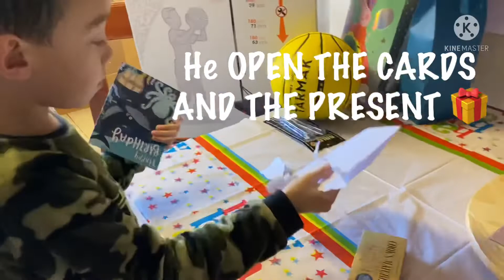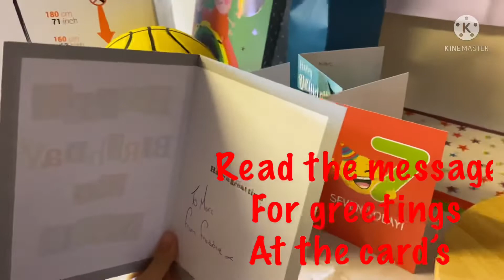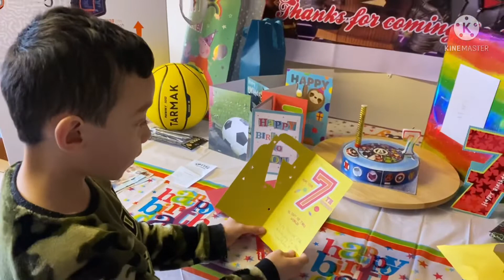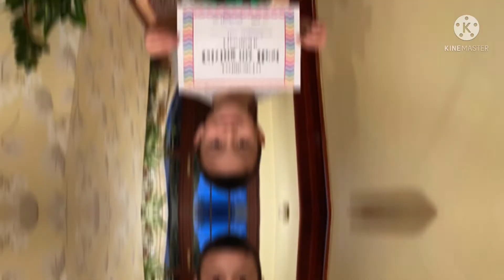READY TO OPEN THE PRESENTS AND CARDS#HAPPY 7’TH BIRTHDAY MARC#PURPLE JOY SUMMER